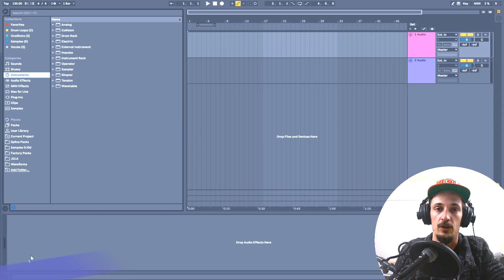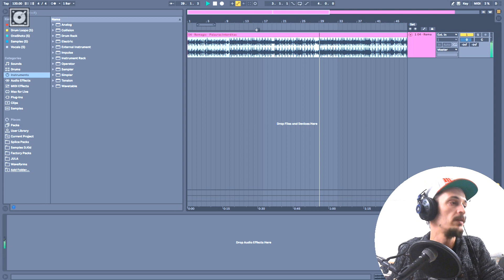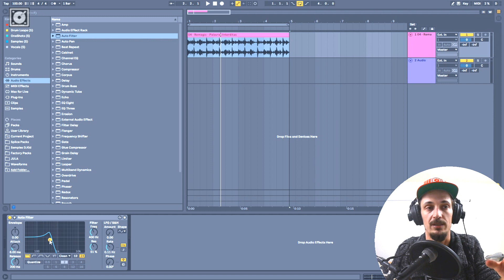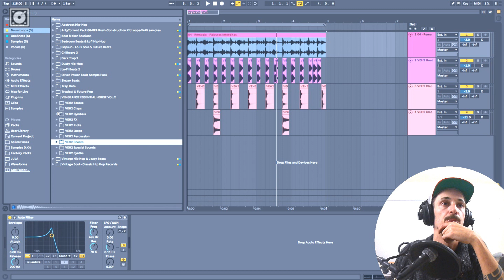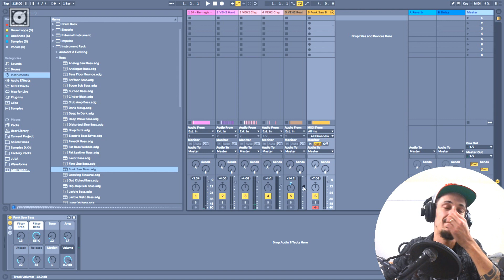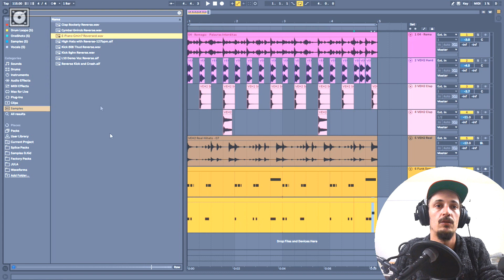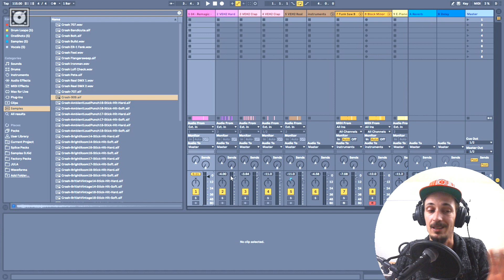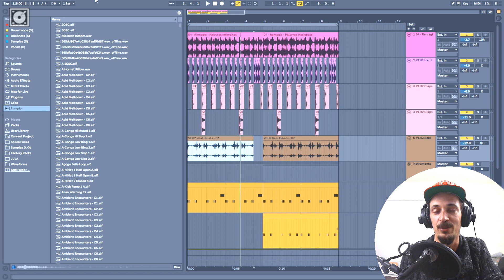Como REMIXAR UM BEAT ANTIGO (Ableton Live 10 Tutorial)